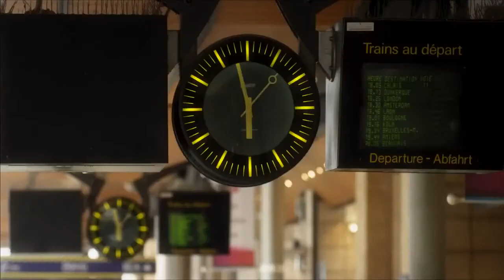EL TIEMPO DE LOS AMANTES - Trailer HD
Un día cualquiera. Un tren. Dos extraños que intercambian miradas. Ese simple gesto cambiará las vidas de la francesa Alix y del misterioso inglés sentado frente a ella en el vagón. Dos personas con una cultura y una mentalidad diferentes que se abrirán a un nuevo mundo para dejar paso a la casualidad y la atracción. Ante la excitante tentación de la aventura, se debatirán entre ceder a la oportunidad que el destino les ha brindado o asimilar el tiempo como algo breve, pasajero y efímero. Dudas, sueños, ilusión y miedos, son algunas de las cosas que pasarán por la cabeza del apuesto hombre y la risueña mujer cuando sus caminos se crucen. Un momento fugaz y casual de la vida que transformará el tiempo y el latido de sus corazones si ellos se lo permiten.